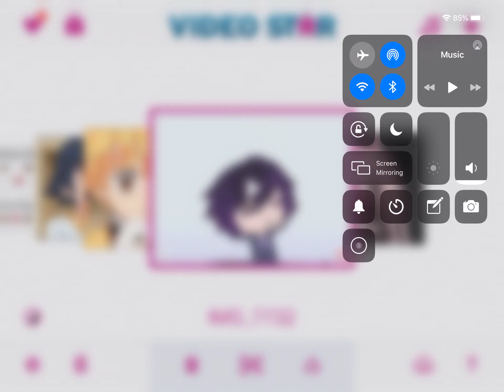EEE (Read Pinned Comment If Your Skilled/Enjoy At Voice Acting Or If You Know Danganronpa)